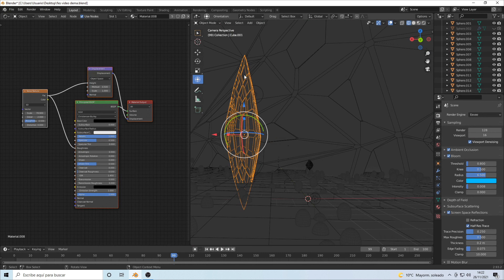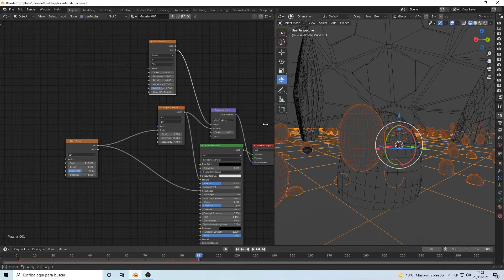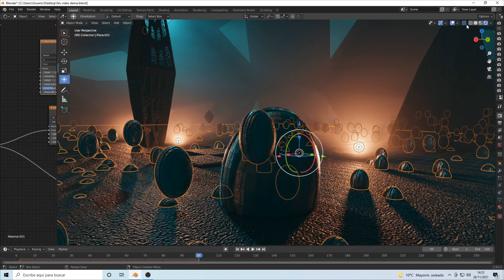Blender project 24-26nov (instagram renders) 1.0 (1/2)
En instagram suelo subir mis creaciones blender cada 2-3 dias y según el render hago video.

Avísame si no tengo actualizada la url de instagram.Gracias